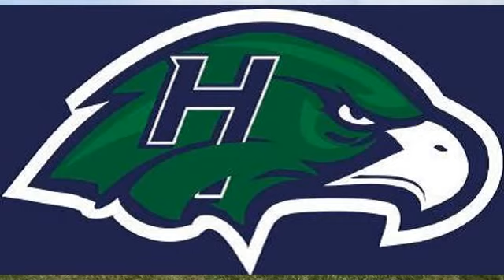White Pine XC Classic | Girls Reserve | White Pine Middle School 26SEP2020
Girls Reserve race from the White Pine XC Classic at White Pine MS. Barely edited Facebook live video.